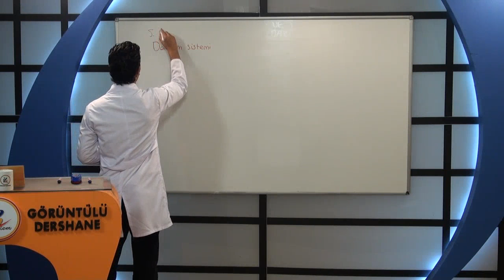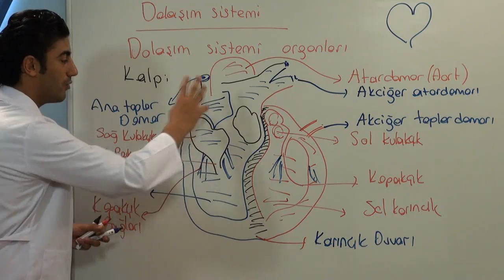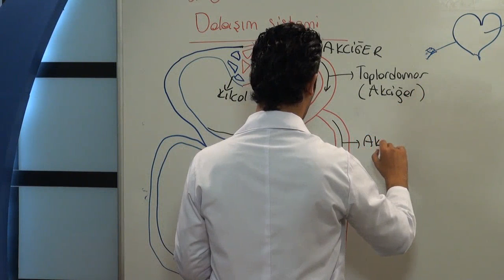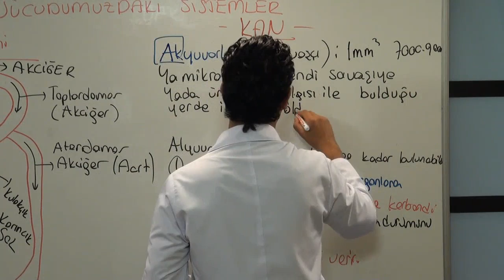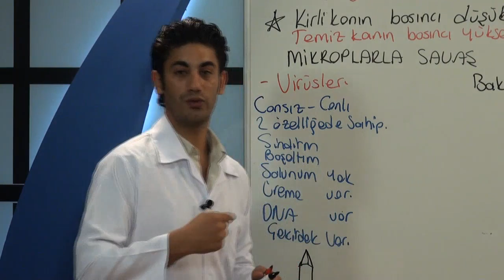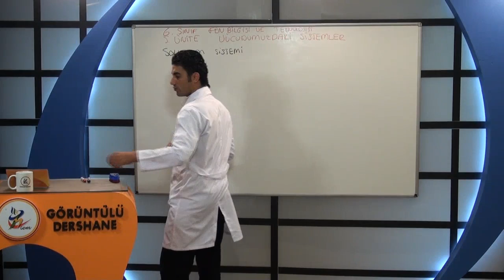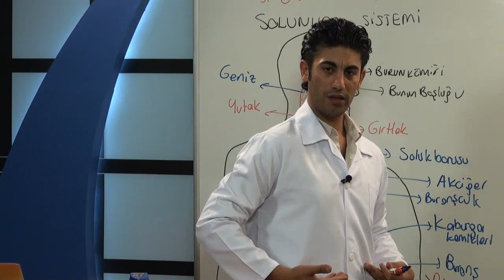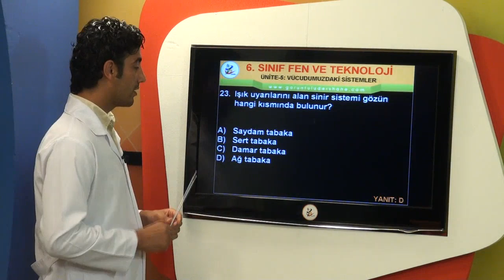TEOG Fen ve Teknoloji Dolaşım Sistemi ve Solunum Sistemi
TEOG Fen ve Teknoloji Vücudumuzdaki Sistemler

TEOG Sınavına Hazırlanan öğrenciler için hazırlamış olduğumuz görüntülü eğitim videolarımız ile derslerinde takviye ve başarıyı hedeflemelerini sağlamış durumdayız. TEOG Fen ve Teknoloji Görüntülü  Eğitim ile konuları çok kolay anlayacaksınız. Sınavlarınızda Fen ve Teknoloji dersinden çıkacak sorulara net cevaplar vereceksiniz.
TEOG FEN VE TEKNOLOJİ  Konuları, TEOG FEN VE TEKNOLOJİ  Soruları, TEOG FEN VE TEKNOLOJİ  Soru Çözümleri, TEOG FEN VE TEKNOLOJİ  Konuları, TEOG FEN VE TEKNOLOJİ  Konularının tamamı TEOG FEN VE TEKNOLOJİ  dersleri listemizde anlatılmıştır.

TEOG Fen ve Teknoloji  Konuları
1 – Hücre Bölünmesi ve Kalıtım
Mitoz Bölünme
Kalıtım
Mayoz Bölünme
Eşeyli Üreme
DNA ve Genetik Kod
Genetik Mühendisliği
Biyo Teknoloji
Mutasyon
Modifikasyon
Adaptasyon ve Evrim
2 – Kuvvet ve Hareket
Sıvıların Kaldırma Kuvveti
Yoğunluk
1.DÖNEM TEOG SINAVI
Gazların Kaldırma Kuvveti
Katıların Basıncı
Sıvıların Basıncı
Gazların Basıncı
3 – Maddenin Yapısı ve Özellikleri
Elementlerin Sınıflandırılması
Periyodik Sistem
Kimyasal Bağlar
Kimyasal Tepkimeler
Asitler-Bazlar
Su arıtımı
4 – Ses
Sesin özellikleri
Müzik ve Fen
Ses bir enerji türüdür
Ses Hızı
5 – Maddenin halleri ve ısı
Isı ve sıcaklık kavramları
Öz Isı
Maddenin Halleri ve Isı Alışverişi
Eritme-donma ısısı
Buharlaşma ve yoğuşma ısısı
Isınma-soğuma eğrileri
6 – Canlılar ve Enerji İlişkileri
Besin zincirinde enerji akışı
Fotosentes
Solunum
2.DÖNEM TEOG SINAVI
Madde Döngüleri
Enerji kaynakları ve geri dönüşüm
7 – Yaşamımızdaki elektrik
Elektrik akımının manyetik etkisi
Elektrik enerjisinin ısıya dönüşümü
Elektrikli araçların gücü
8 – Doğal Süreçler
Evren ve dünyamız nasıl oluştu?
Yer kabuğunu etkileyen levha hareketleri
Sıcaklık farkından kaynaklanan hava olayları